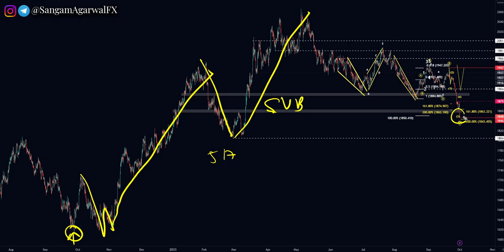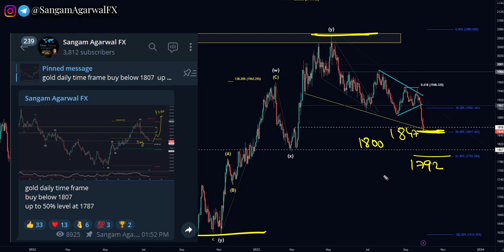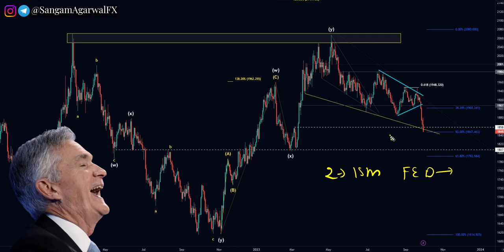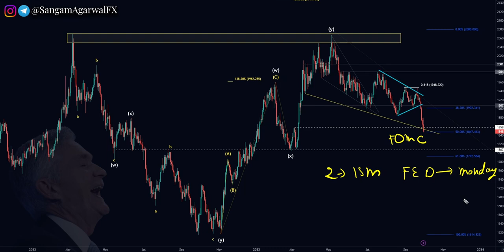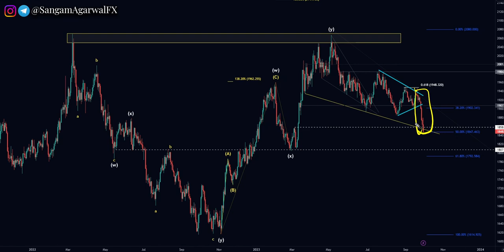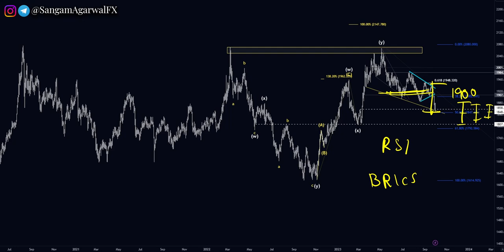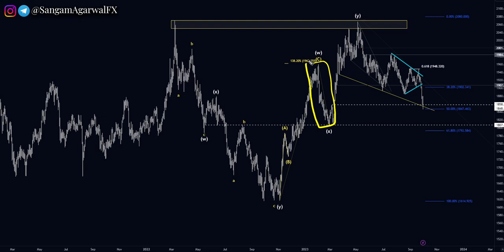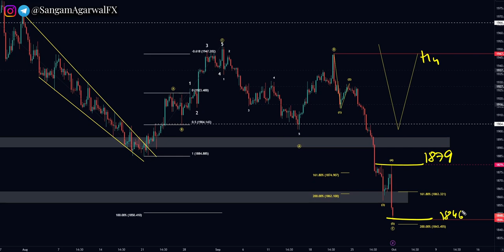XAuUSD Gold Technical Analysis 2 to 6 October 2023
why gold collapsed last week ?

fed speech, nfp, government shut down

, fed rate cut, recession, brics currency, SangamAgarwalFX forex trading